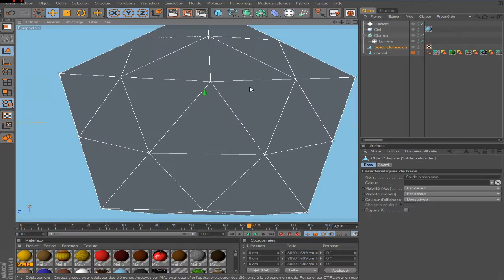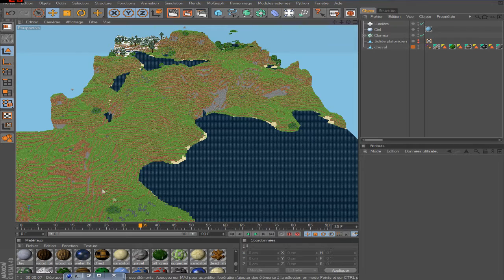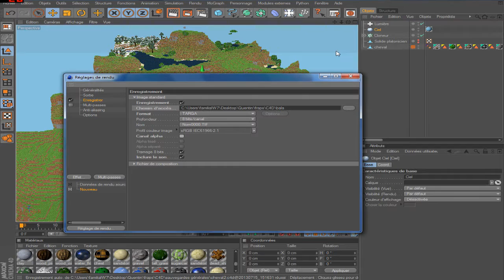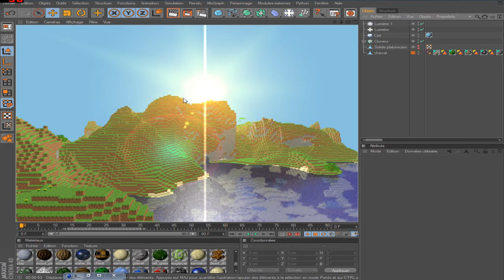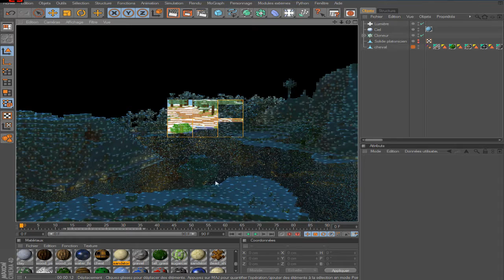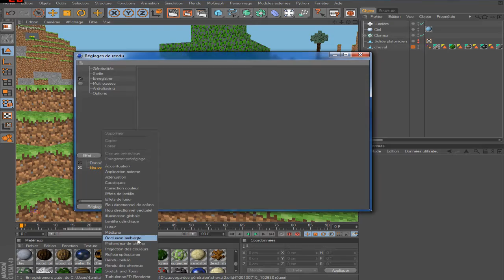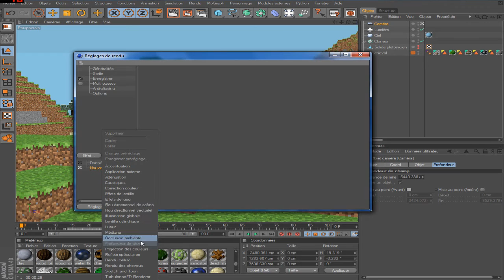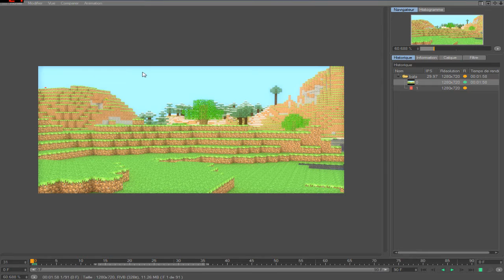Minecraft dans Cinema4D S3 Ep5 : Paramètres de rendu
Saison 3 des tutoriels de minecraft dans cinema4D où l'on apprend à faire de l'animation minecraft. Dans cette épisode, on regarde tous les réglages pour avoir un beau rendu.